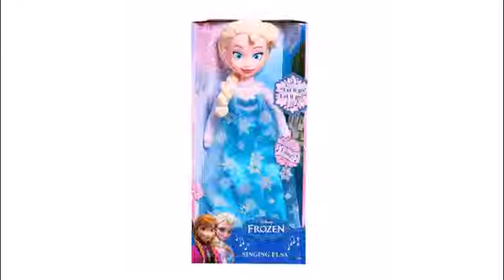КУКЛА ПОЮЩАЯ ПРИНЦЕССА ЭЛЬЗА ХОЛОДНОЕ СЕРДЦЕ DISNEY ДИСНЕЙ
Эта уникальная кукла в необыкновенно красивом платье создана идентичной к своему анимационному прототипу. У неё четкие черты лица. Глаза красивой формы четко прорисованы, благодаря чему они необычно выразительны. У Эльзы очень приятный голос, ваша кроха сможет петь вместе с ней.

ОСОБЕННОСТИ КУКЛЫ:

Эльза в бальном наряде, рукава изготовлены из органзы, платье не снимается, потому, что объединено с корпусом игрушки
красиво заплетенная коса из плюшевых волос (их нельзя расчесывать)
замечательно поёт, она исполняет песню "Отпусти" из любимого детьми и взрослыми мультфильма